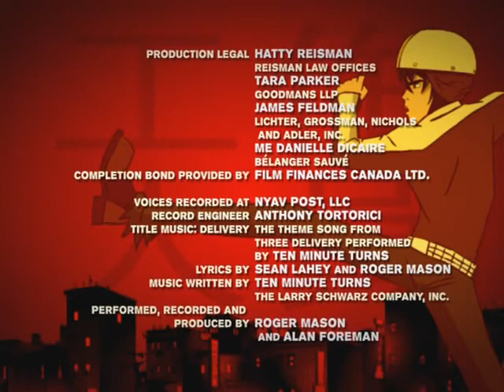Three Delivery - Super Sid (Season 1 Episode 22)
A glowing piece of a map indicates that the Chiyou Stew recipe is somewhere in the Tunxi district. Nana sends the kids out to find it. Sid finds the recipe, but he keeps it s secret in order to use its powers to get to the Warrior X video games finals. When he tries to cook the stew, Sid botches the recipe and conjures the powerful Chiyou war spirit. Tobey and Sue figure out what Sid has done right before Sid seemingly defeats the war spirit on his own.